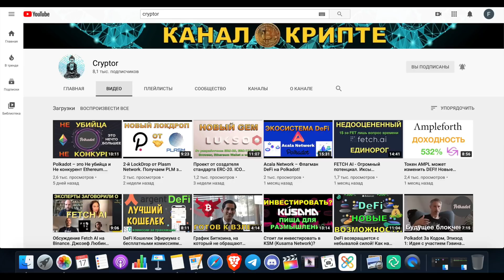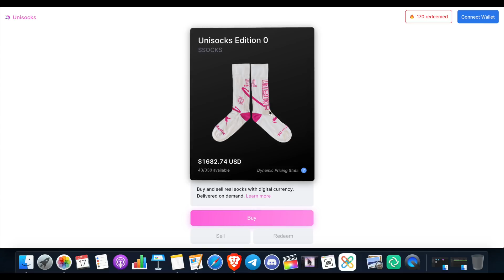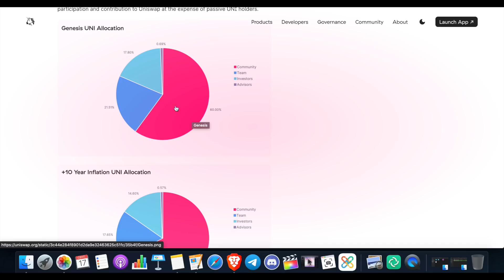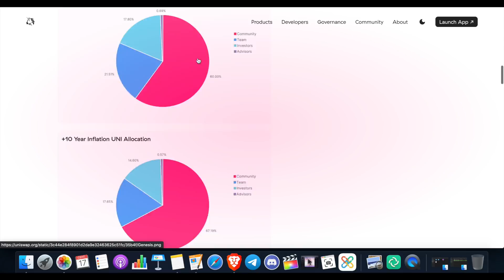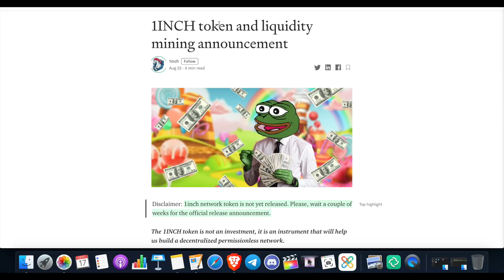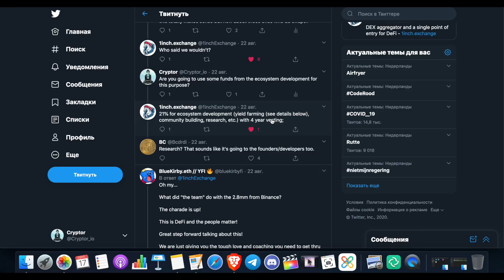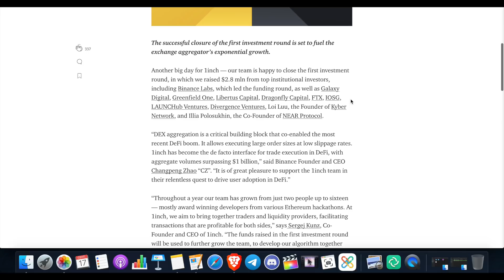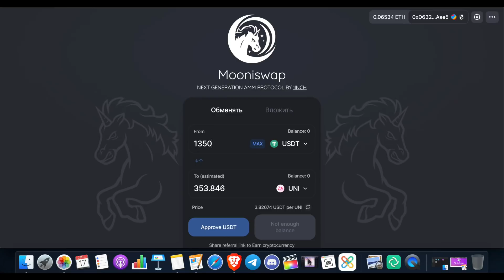Айрдроп от Uniswap в $1200 и другой потенциальный айрдроп! Не пропустите.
Uniswap сегодня порадовал всех своих пользователей и подарил каждому от 400 токенов $UNI. Если вы пропустили эту щедрость или просто хотите не пропустить новый потенциальный айрдроп, смотрите видео до конца!

Сказать спасибо ☺️

ETH и ERC-20: 0xCdC0F02C34b3AEd0DE8aB7Cd5D60A3Ecd09FdCf7
KSM: F4y9vGMmfMQdV3KhJViKHaFu4uaYJtUrty96zpfphn5U1wa
DOT: 13VedwBZ15bxKNEPtEjfZV3Qc6czRwdSV1rssdY4tzb6uVmk

⚠️Вся предоставленная информация не является истинной последней инстанции. Я не финансовый советчик и это не финансовый совет. Не перекладывайте ответственность на других. Автор не несет ответственности за любые материалы,
указанные в видео, и не несет ответственности за любые убытки или потери, связанные с любыми продуктами или услугами, упомянутыми в видео.